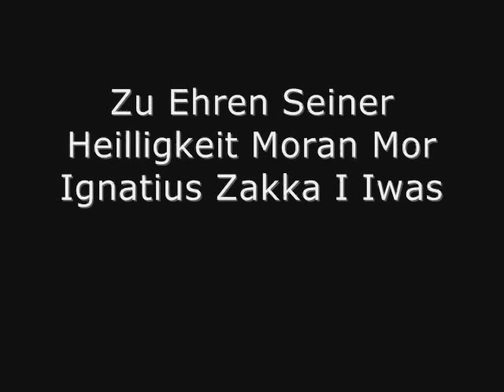Moran Mor Ignatius Zakka I Iwas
Zur Ehren seiner Heilligkeit Moran Mor Ignatius I Iwas. Patriarch der syrisch Orthodoxen Kirche von Antiochien und Vater aller Aramäer